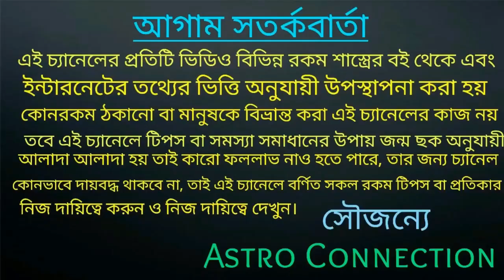এই 7 রাশি 2021রাম রাজত্ব করবে!!!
বন্ধুরা এই ভিডিওতে আমি বলেছি এই 7 রাশির জাতক-জাতিকারা 2021 রাম রাজত্ব করতে চলেছে।